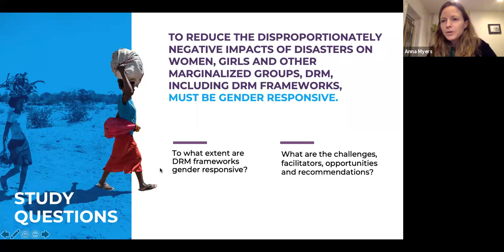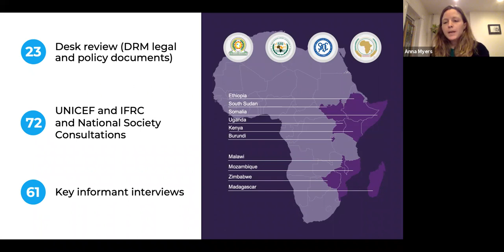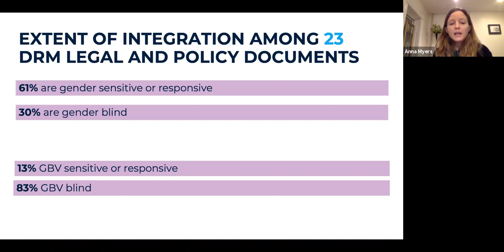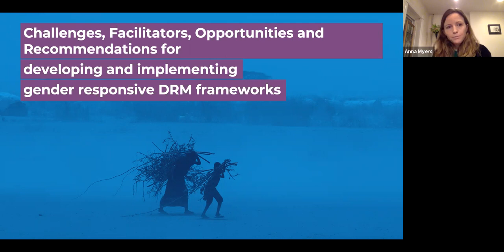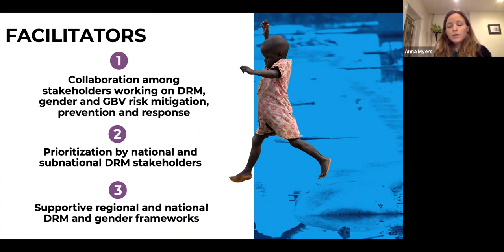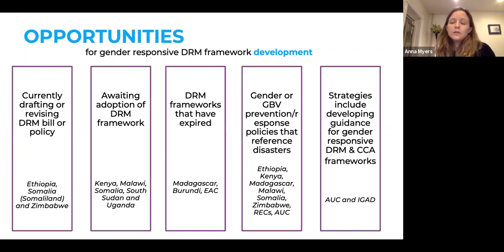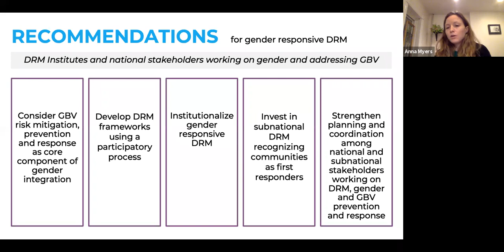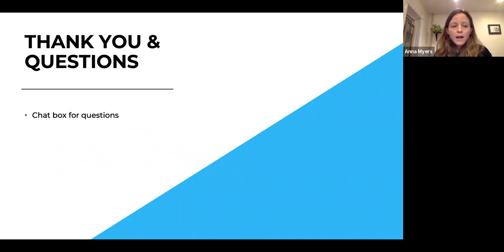Gender responsive Disaster Risk Management